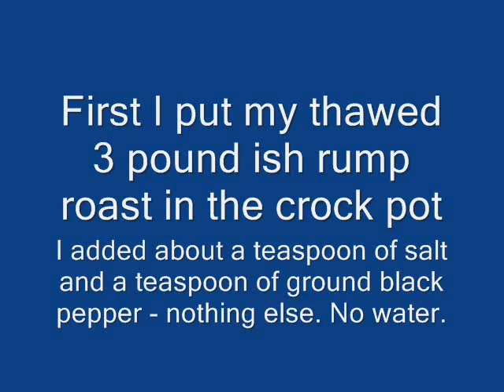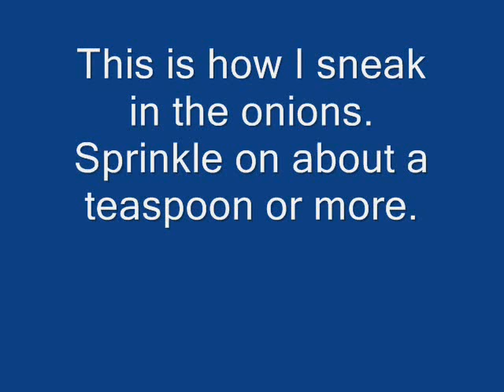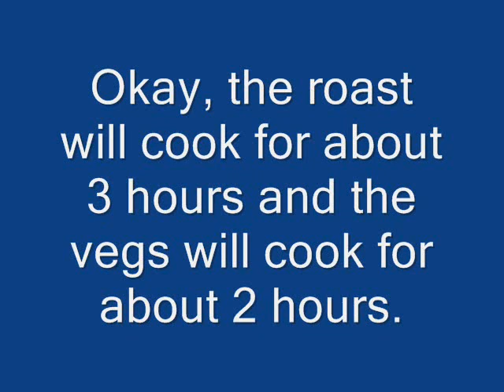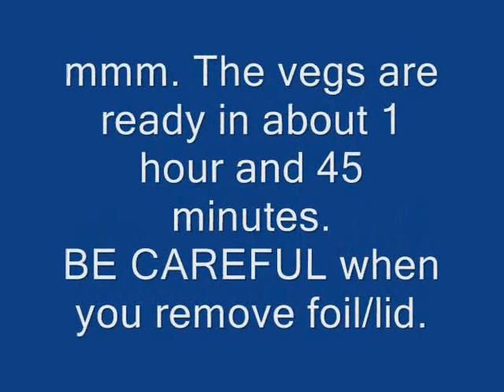Cooking Roast in Crockpot and Root Vegs in Dutch Oven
I made a well done potroast in a crockpot slowcooker.  I did this to go with the oven roasted parsnips, sweet potatoes, russet potatoes, carrots, and onions - I added spices, lemon juice, and oil to them before baking in a pot at 325/350 F electric oven

The meal was great. I have never eaten sweet potatoes before unless they were candied.  I really enjoyed them. They were tender and creamy  I had about a GALLON (4qts) of raw vegetables, not 2 quarts like written on the video clip..

I was inspired to make the roasted root vegetables when I watched Laura's video . Our family needed some beef pot-roast to go along with the vegetables, so I cooked one in the crockpot.  I didnt cook my vegetables with open heat, I covered mine in a 4 quart pot, and they were pretty darn good - no crunch.